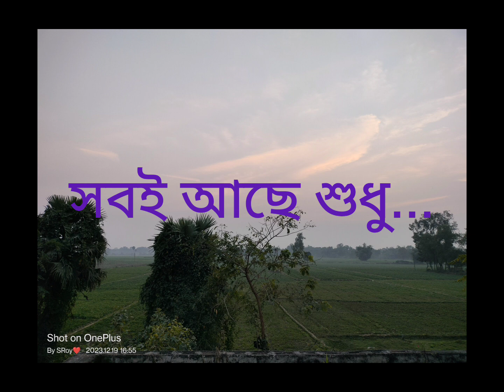এটাই বর্তমান যুগের বাস্তব পরিস্থিতি।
motivational quotes
motivational video